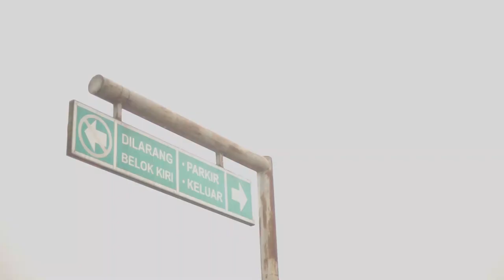Kasih Allahku (Filadelfia Cover)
Alamat :
GPdI Filadelfia Bekasi
Jl. Jakarta Raya, RT.001/RW.010, Bekasi Jaya, Kec. Bekasi Tim.,
Kota Bks, Jawa Barat 17112